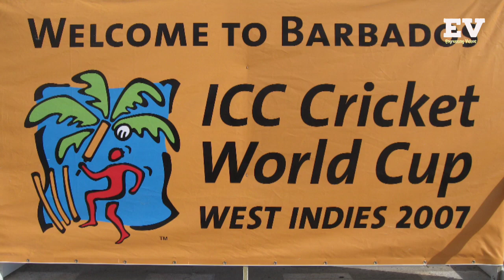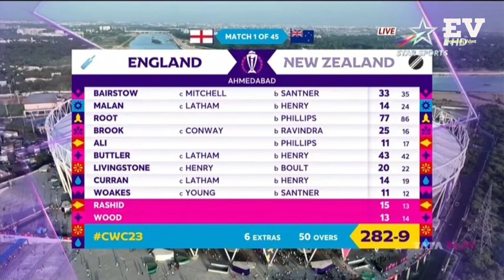Interesting Facts About Cricket World Cups You Didn't Know | CWC 2023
"Cricket World Cup Chronicles: The Untold Stories! 📜🏏 Uncover the most SHOCKING and ENTERTAINING facts about Cricket World Cups you won't believe exist! From epic rivalries to unbelievable records, this video is a JAW-DROPPING journey through the heart of cricket history!

Topics Covers Here : ⤵️

We have tried and do much research to make this video error free. So hope you entertain and gain some information from the video.

The Explanation in this video is based on internet articles, rumours, facts, studies and assumptions. The video clips and pictures shown in this video are for better understanding the video.